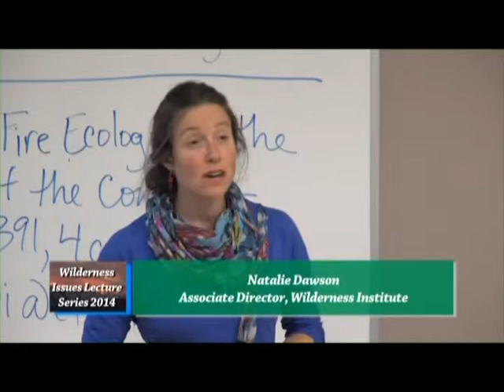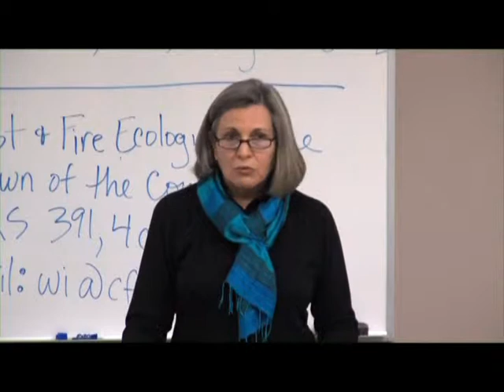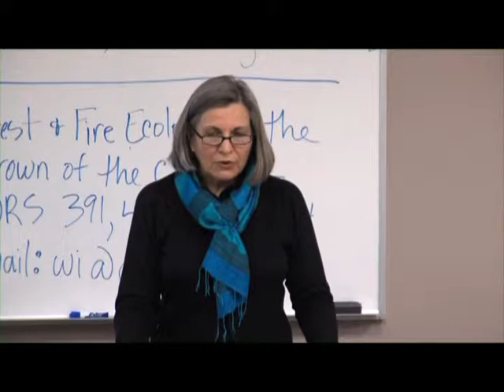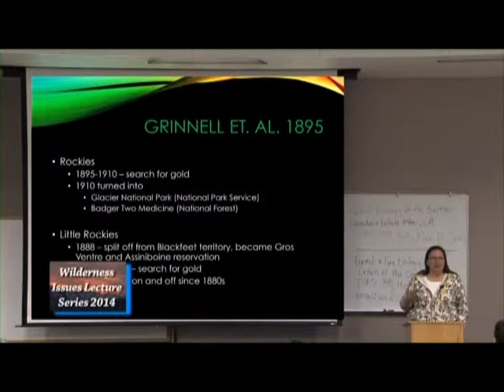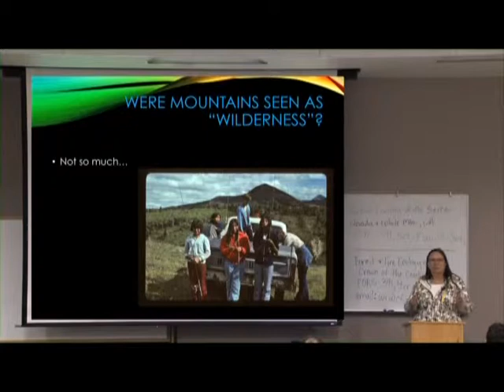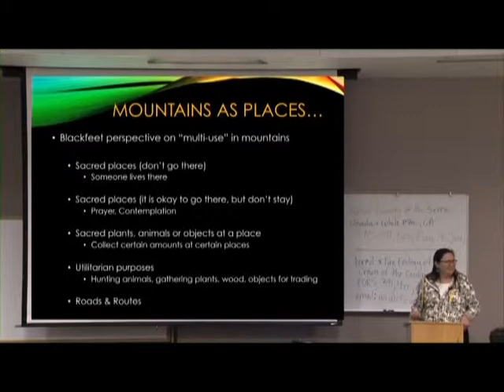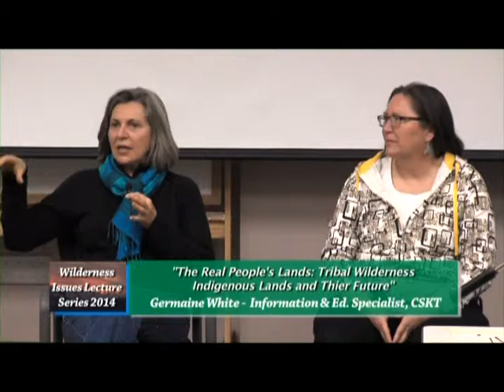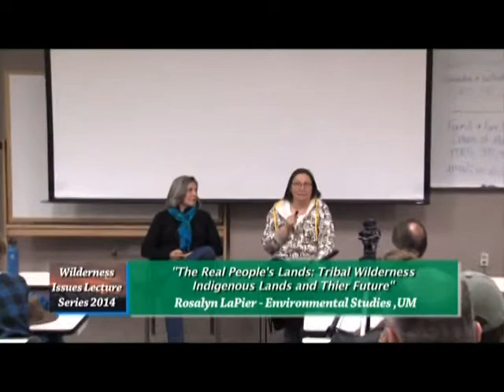Wilderness Issues Lecture Series 2014, part 7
2014: 50 years of Wilderness Policy, Practice, and Passion. Presented by the University of Montana Wilderness Institute. #7: "The Real Peoples' Lands: Tribal Indigenous Lands and Their Future," with Germaine White and Rosalyn LaPier.